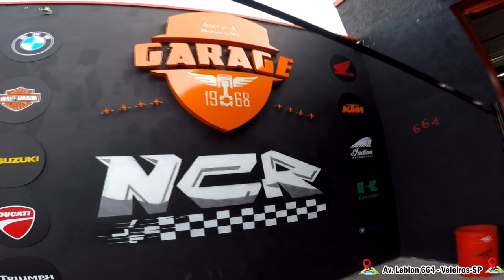OFICINA GARAGE 1968 O MELHOR LUGAR DO MUNDO